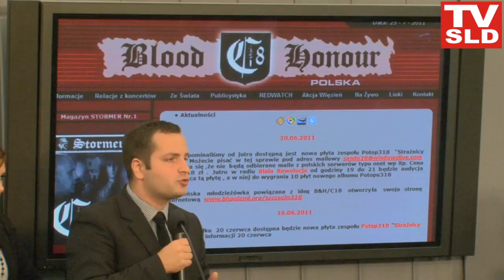TVSLD : STOP PRZEMOCY !!!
Marek Balicki , Paulina Piechna - Więckiewicz na temat narastającej fali ekstremizmu oraz propozycji przeciwdziałających temu zjawisku w Polsce. Konferencja zorganizowana w związku masakrą w na norweskiej wyspie Utoya i zamachami w Oslo.